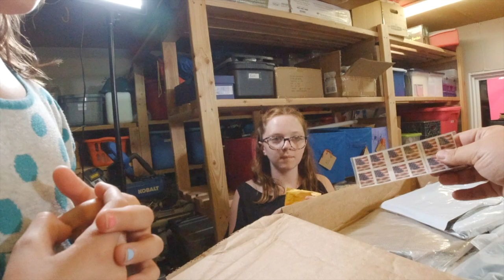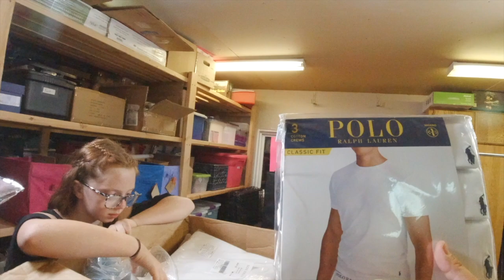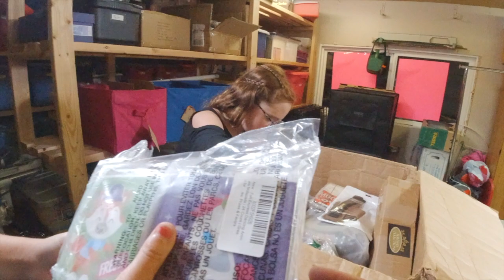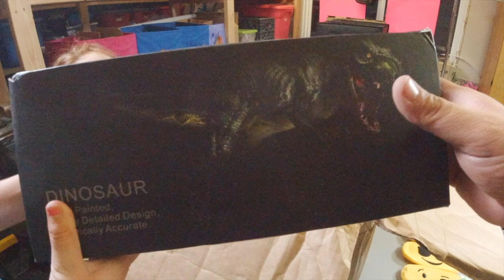Quicklotz Mystery Un-Boxing QuickLotz = Slow Shipping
This is a 295.00 quick lots Mystery Box. We got some good stuff but it took a month for it to get here!